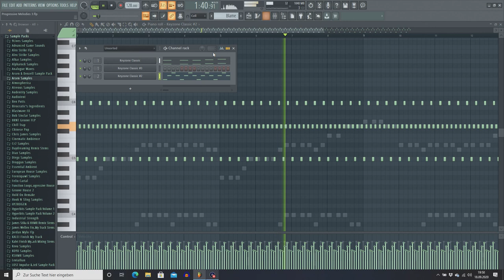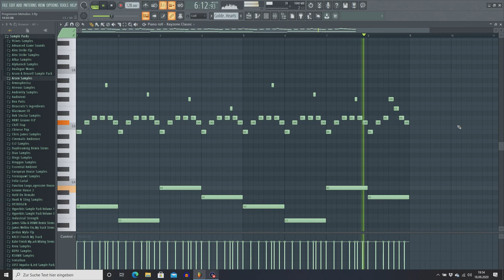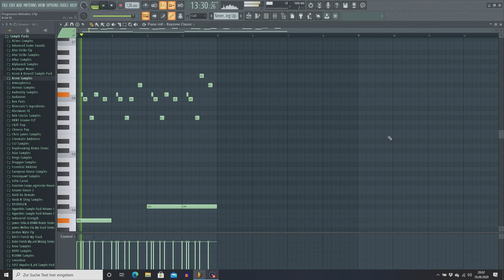Best Progressive House Melodies Of All Time #3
1. Wilkinson feat. Tom Cane - Half Light (Stadiumx Remix)
2. Kosling ft. Lux - Moment
3. Blackcode & Kosling feat. Pryvt Ryn - Find The Love
4. Mark Sixma feat. ANVY - Meet Again (Kosling Remix)
5. Blackcode & Feerty feat. Marina Lin - Gravity
6. Rich Edwards - Used To Love Me
7. Manse feat. David Shane - Blame
8. Martin Volt & Quentin State feat. Jonny Rose - Ruins (Original Mix)
9. Martin Volt & Quentin State - Fugitive
10. Martin Volt & Quentin State - Rush
11. Volt & State, Sam Void, Avedon - Hold On
12. Arston - On And On
13. Marcus Santoro Ft. Michael Paynter - Bring You Home
14. Dillon Francis & Sultan + Ned Shepard + The Chain Gang Of 1974 - When We Were Young (Vicetone Remix)
15. Carl Nunes feat. KARRA - Revolve
16. Magnificence & Kerano ft. Charles - Breathing
17. Galavant feat. Mary Jane Smith - World Of Dreams
18. Vicetone - United We Dance
19. Martyn - Break Away
20. Martyn - Keep Moving
21. Felicity ft. Lidor Sai - Both Of Us
22. Tom Swoon & Stadiumx ft. Rico & Miella - Ghost
23. Tom Swoon & First State - I Am You
24. BYNON & Domeno feat. Alice Berg - Golden Hearts (Dannic Edit)
25. Denzal Park & Kevin Breton feat. Jonny Rose - Headrush
26. Rhylex ft. Paul Aiden - Live Again (Vil Remix)
27. Two Friends ft. Breach The Summit - Long Way Home
28. Lush & Simon x Rico & Miella - We Are Lost
29. Mattilo ft. Lux - It´s Not Over
30. Yves V & Promise Land feat. Mitch Thompson - Memories Will Fade
31. Dimitri Vegas & Like Mike feat. Ne-Yo - Higher Place (Afrojack Remix)
32. Jesse Warren - Miles Above You
33. Jesse Warren - Miles Above You (Gabriel Drew & Kezjo Remix)
34. Dimitri Vangelis & Wyman X Steve Angello - Payback
35. Dimitri Vangelis & Wyman - Phantom
36. Sick Individuals and Axwell ft. Taylr Renee - I AM (Taurian Remix)
37. Syn Cole - Rush
38. Hellberg - All The Way
39. Mako - Ghosts
40. Project 46 - No One (feat. Matthew Steeper)
41. Mikael Weermets & Misha K feat. Kayla Renee - You & Me
42. Osen & Baha - The Warrior
43. APEK feat. Linney - Voices
44. JAKKO - Visions
45. Feenixpawl & Sheco feat. Georgi Kay - Dreams
46. Blackcode & Feerty feat. PRYVT RYN - Let's Be Free
47. Hellberg - Follow My Heart
48. Hellberg & Deutgen - The End (Follow My Heart) (feat. Matilda Dahlberg)
49. Trivecta - Evaporate (feat. Aloma Steele)
50. Puusti - Rising
51. DallasK - Vice
52. Ale Q & Avedon feat. Jonathan Mendelsohn - Open My Eyes (Tom Swoon Edit)
53. Tom Swoon - Never Giving Up